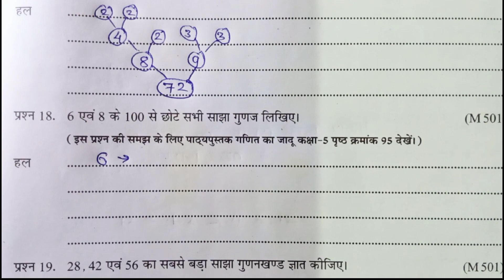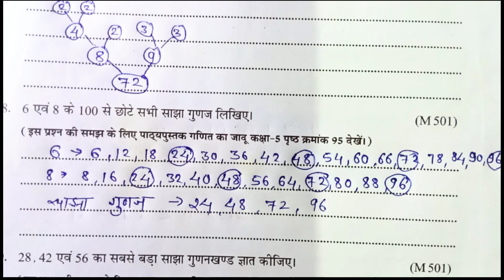6 एवं 8 के 100 से छोटे सभी साझा गुणज लिखिए।write comman multiple of 6 and 8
6 एवं 8 के 100 से छोटे सभी साझा गुणज लिखिए।write comman multiple of 6 and 8